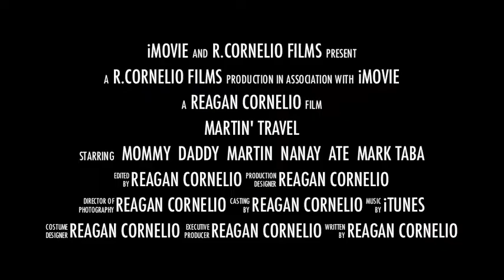Martin's travel 2010 | Travel kids | Thecornelios